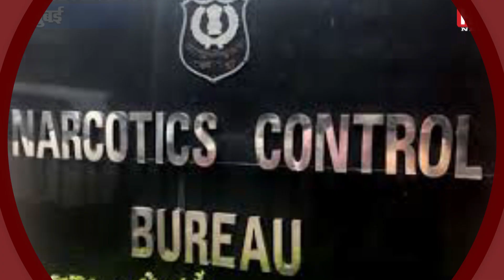मशहूर मुच्छड़ पानवाला निकला Drugs Supply! | Muchhad Paanwala Summoned By NCB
मुंबई में ड्रग्स की तस्करी का जाल फैलता ही जा रहा है. NCB की जांच में नए नाम जुड़ते ही जा रहे हैं. अब मुंबई के फेमस मुच्छड़ पानवाला का नाम इस मामले से जुड़ता दिख रहा है. नारकोटिक्स कंट्रोल ब्यूरो ने इस मामले में मुच्छड़ पानवाला के मालिल को समन भेजकर पूछताछ के लिए बुलाया है.